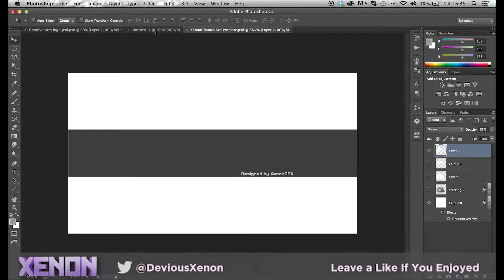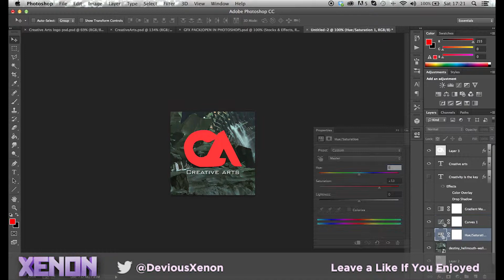CreativeArts Entry - Youtube Branding (SpeedArt)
This is kind of recruitment entry to the new GFX team I joined (Creative Arts). Its a grungy and kinda clean channel art. I used my own version of the logo.

Song - Deadmaus - The Veltd (Remix)
Time Taken (approx.) - 40mins

GFX PACKS I use are made by;
ApexPredator, RatedDesigns, Pear, CrazeHD, Zirtrix, AlpacaLacka, Ehjected